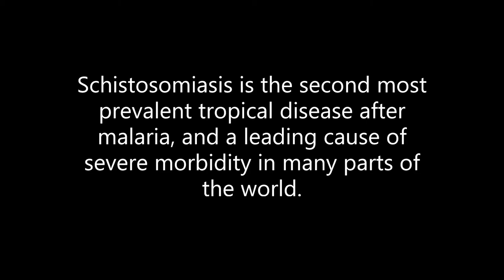Schistosomiasis and contaminated water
This video explores the role that contaminated water plays in the transmission of schistosomiasis. People get infected when they come into contact with water infested with parasitic worms that cause schistosomiasis. This happens while performing routine activities such as agriculture, domestic chores and recreation.